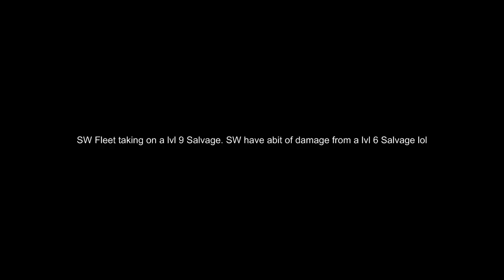SW Fleet taking lvl 9 Salvage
Taking a Level 9 Salvage Fleet